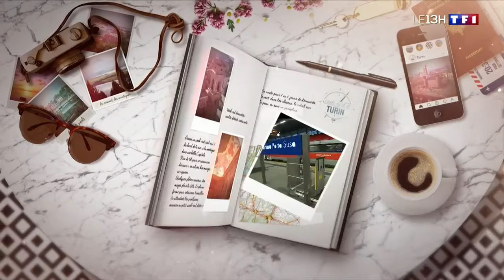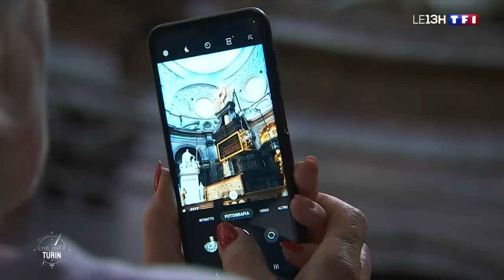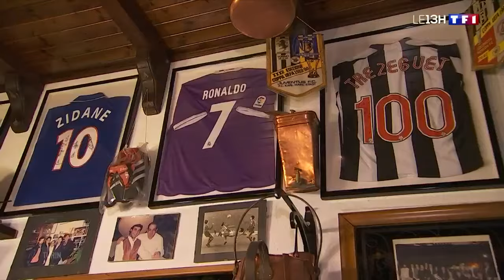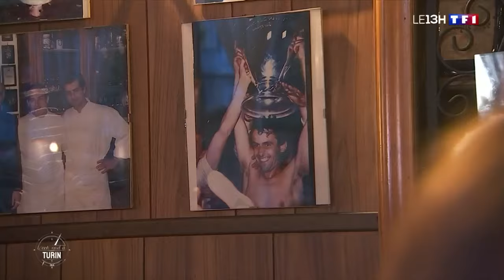Un week-end à Turin, l'Italie à 6h de Paris